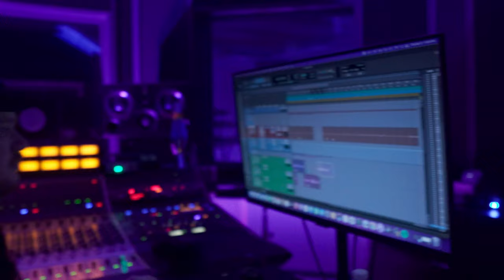Adventures of J.P. (Vol. 1)